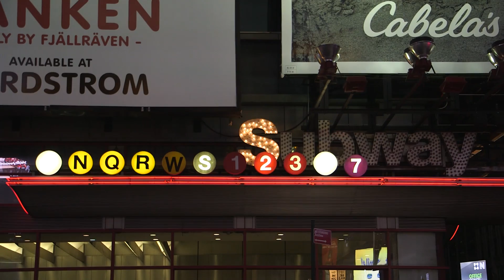Alice Tan Ridley - New York City Subway Singer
I am very impressed by Alice's voice and attitude.
The video is for my Columbia Journalism School video class.